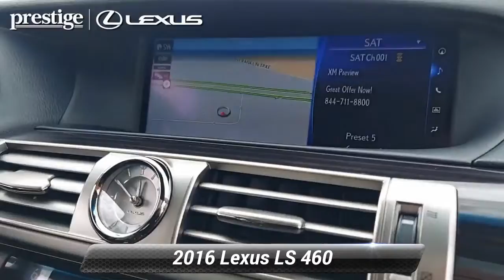Used 2016 Lexus LS 460 4dr Sdn AWD, Ramsey, NJ L10903T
Liquid Platinum 2016 Lexus LS 460 AWD 8-Speed Automatic with Sequential Shift 4.6L V8 DOHC 32V VVT-iE AWD, Black w/Shimamoku w/Leather Seat Trim or Semi-Aniline Leather Seat Trim or Semi-Aniline Leather Trim w/Executive-Class Pkg, Comfort Package, Heated & Cooled Front Climate Control Seats, One-Touch Open/Close Power Trunk, Power Rear Sunshade.At Prestige Lexus of Ramsey, we strive to make every customer a customer for life. Our promise is to keep delivering the same award winning service and value that are community has come to expect from us throughout the years. * As of 2018, Prestige Lexus is owned by Lithia Motors (LAD), a publicly traded company. * 2018 Dealer of the Year award winner * 2017 Elite of Lexus service department recipient * Average length of service of 3 longest-serving sales consultants is 21 years. * Average length of service of 3 longest-serving service department members is 27 years. * Kelley Blue Book Guaranteed Trade Allowance * Anywhere from 275-500 new and used vehicles in-stock. * Sales and Service staff has attained 100% certification with Lexus Corporate. * Lexus-certified technicians * After hours drop-off * Complimentary car wash * Lexus loaner vehicles with every factory-recommended service * Pet friendly * Complimentary WiFi * Business center * Complimentary beverages & snacks * Free pick-up & deliverY.Awards:* 2016 KBB.com Brand Image Awards * 2016 KBB.com Best Resale Value AwardsThis 2016 Lexus LS 460 will not last to the weekend!! CALL NOW to reserve your test drive appointment!!Reviews:* Fabulously quiet at all speeds; ride quality is impressively supple on rough roads; interior is meticulously appointed and carefully assembled; opulent backseat with Executive Class package. Source: Edmunds

[RLVID:10305:0f103bf953902b38:0566d802e42a7f76:1]